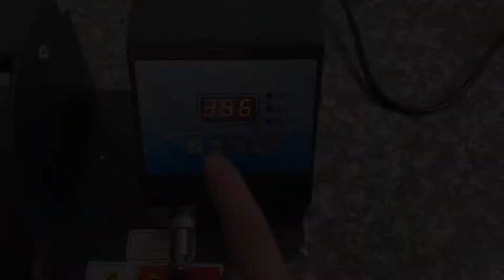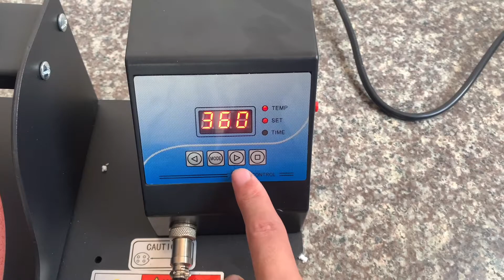QUAFF Unpacking Video of Grip Cup Copying Machine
Machine structure, temperature setting, hot stamping process